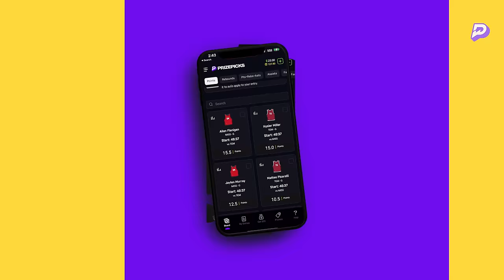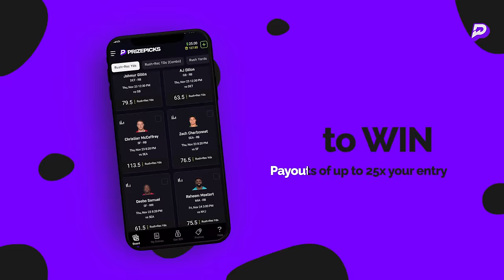Broken Play | Navv Greene Ft Fort Manny | S02 | EP19 | 01.13.24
THIS WEEK ON BROKEN PLAY: A CAN’T miss episode with super sports better Fort Manny. Manny comes through with the CRAZY pointers on sports betting, exposes trends to follow and drops some insane numbers on how he runs it up on a daily basis.